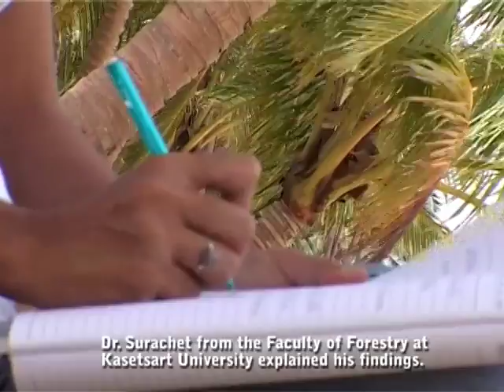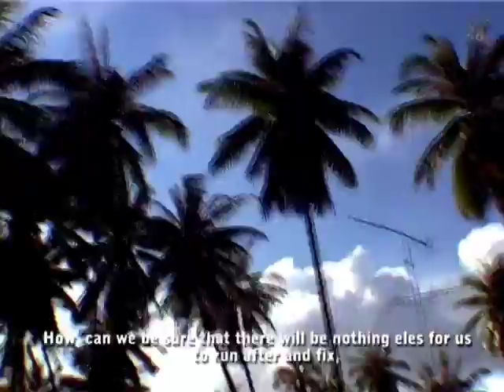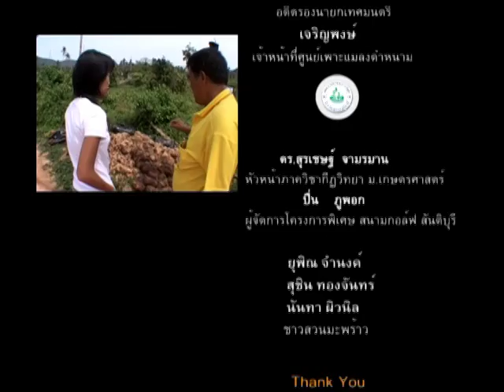The Senses of Koh Samui - Coconut Infestation - Part 3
During the course of the experiments we found one microscopic bees called the Tan Bien which is a direct predator of the Brontispa. These Tan Biens in its infancy nests in the Brontispa's body. These are what we call parasite wasps of mummies. One mummy contains 40 Tan Biens. We distribute these mummies to control Brontispa in infested areas.